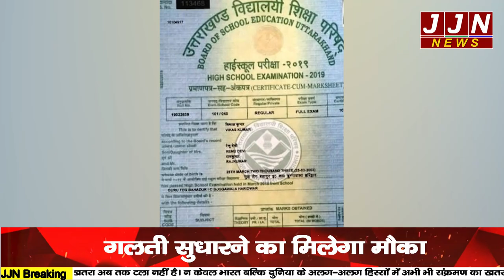कही किताबों पर महगाई की मार तो कही होगा प्रमाण पत्रों मे सुधार || JJN News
Research/Script - Vaishali Sharma
VO - Shilpa Negi
Editor - Paras Yadav

JJN News Nainital,
JJN News,